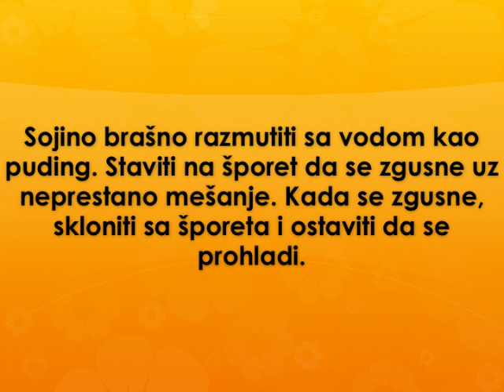Posni majonez od soje Recept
recept za posni majonez od soje